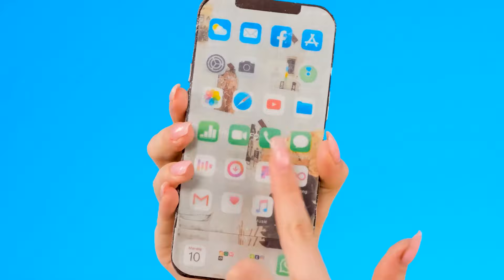Desafío De Comida Real vs. De Comida Chocolate | Batalla Épica de Comida por DoDo Challenge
¡Un nuevo desafío te espera! ¡Únete a nosotros, será muy divertido!